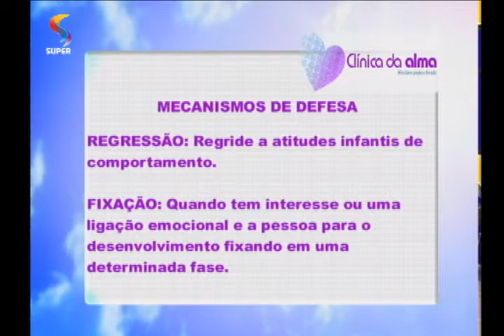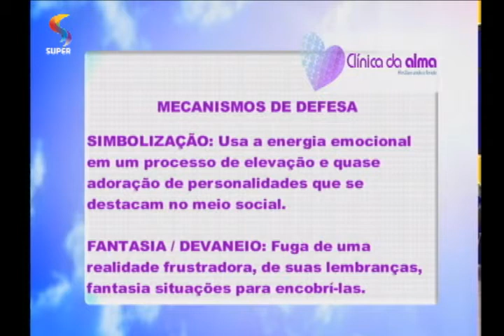DE TUDO UM POUCO - Clínica da Alma: inveja 2/4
Pastores falam sobre como combater o sentimento de inveja.